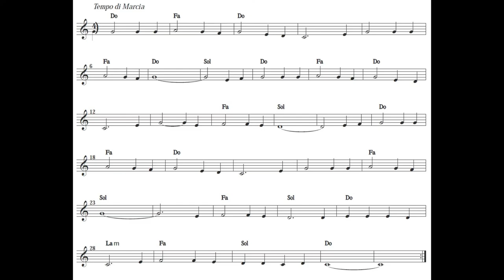Blowing in the wind -SUONI TU!